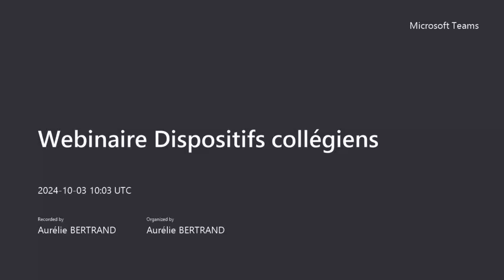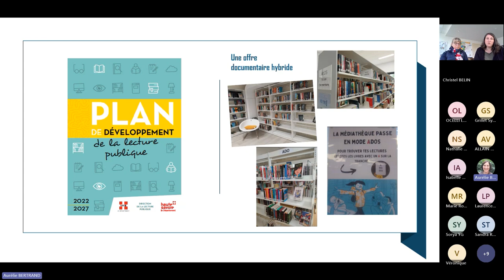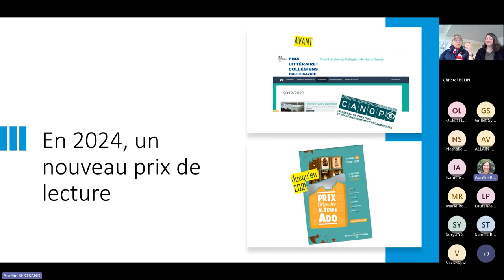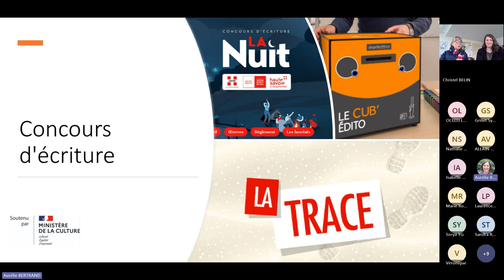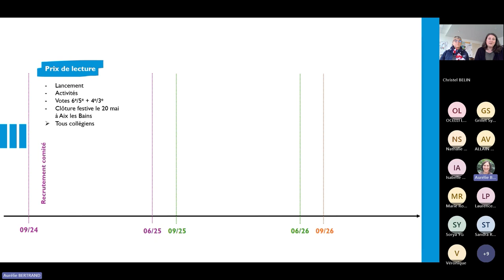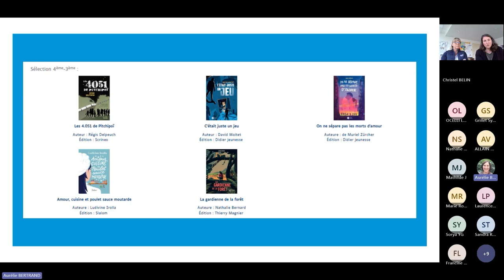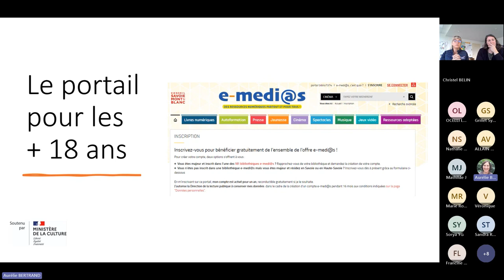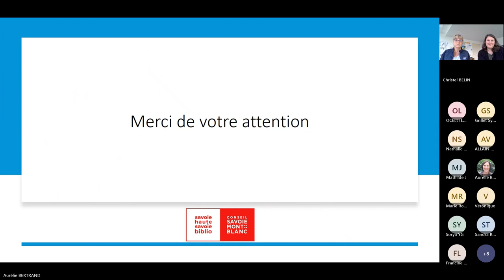Webinaire - Offre collégiens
Rediffusion du webinaire de présentation de l'offre collégiens à destination des bibliothèques de Savoie et de Haute-Savoie. (03/10/2024)